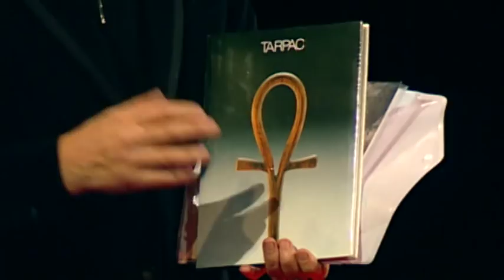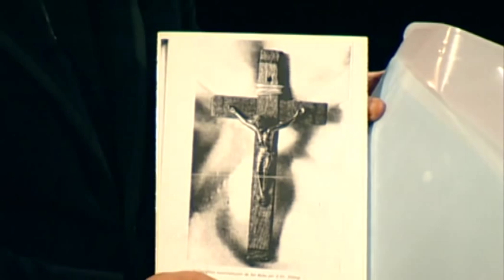TEDxMaribor - Oskar Kogoj - Energija oblike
Oskar Kogoj. Brezčasni slovenski oblikovalec in redni profesor na Univerzi v Novi Gorici. Ikona slovenskega oblikovanja zna s svojim dotikom in karizmo ustvarjati nepozabne oblike. Te se zapisujejo ne le v zgodovino designa doma in po svetu, temveč predvsem v duše ljudi, ki imajo stik z njegovimi stvaritvami. Predmetom zna vdihniti brezčasnost. Lahko bi ga imenovali kreator podob, saj na svoj način ustvarja tudi slovensko modo v smislu načina bivanja ter stilov, ki jih sproti ustvarja z dovzetnostjo tako za okolico kot zmožnostjo sobivanja. Je tisti, ki s svojo tenkočutnostjo za vpetost človeške duše v zakonitosti narave pretaka ideje med transcendentnim in materialnim. Njegova dela hrani preko 100 muzejev in stalnih zbirk po vsem svetu. Razstavljal je na več kot 350 razstavah doma in v tujini ter od leta 1969 do danes prejel preko 50 različnih mednarodnih nagrad in priznanj za svoje izjemno delo.